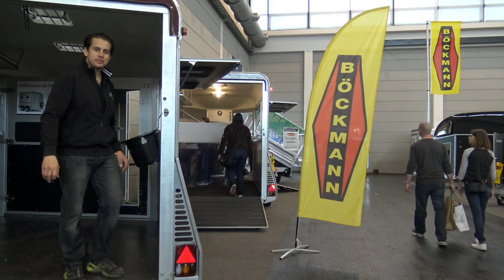Boeckmann & Lorenzo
Un grand Merci à mes amis "Boeckmann Family"